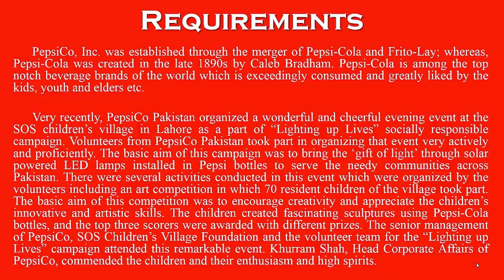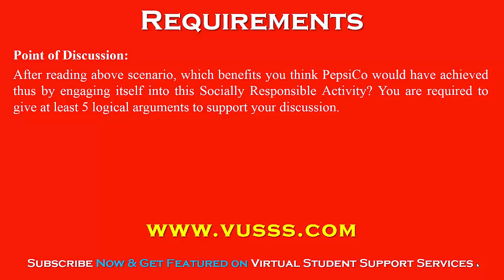SOLUTION GDB NO 1 (MGT301 - Principles of Marketing) Spring 2018